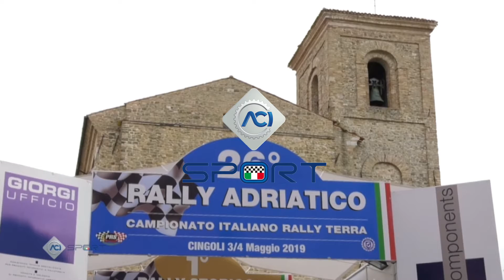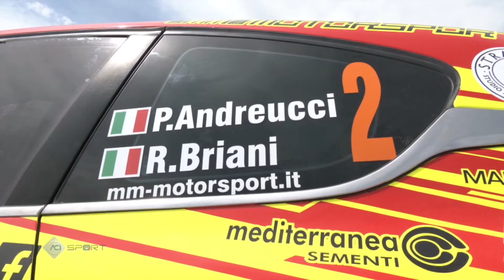Campionato Italiano Rally Terra Adriatico 04/05/2019